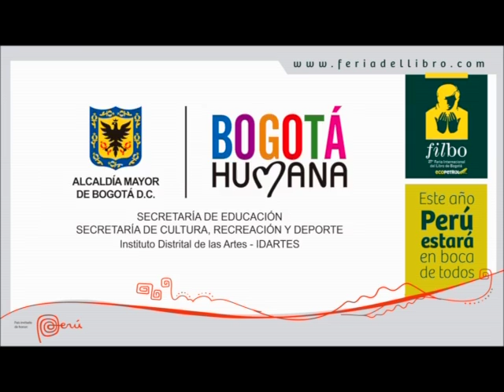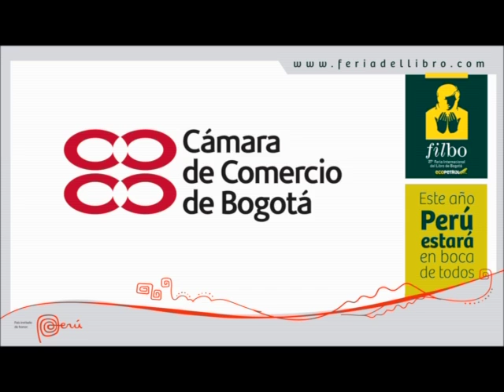Mario Vargas Llosa en conversación con Juan Gabriel Vásquez - filBo 2014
Mario Vargas Llosa en conversación con Juan Gabriel Vásquez, parte del ciclo "Conversaciones que le cambiarán la vida".  Versión completa